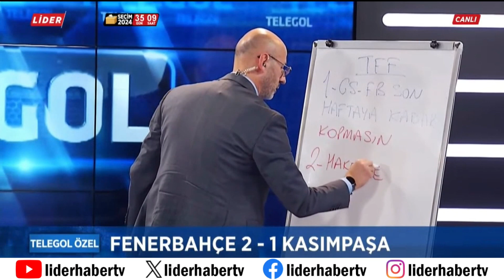Serhat Ulueren: Fenerbahçe Uydurma Bir Penaltı İle Maçı Kazandı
Trendyol Süper Lig'in 27. hafta mücadelesinde Fenerbahçe ile Kasımpaşa karşı karşıya geldi. Mücadele, 2-1'lik Fenerbahçe galibiyeti ile tamamlandı.

Kasımpaşa'nın golünü 58. dakikada Jackson Porozo kaydederken, Fenerbahçe'nin golleri 64. dakikada Mert Hakan Yandaş ve 90+6. dakikada Michy Batshuayi'den geldi.

Mert Hakan bir ilki yaşadı

Takımının kazandığı frikikte topun başına geçerek eşitlik golünü kaydeden Mert Hakan Yandaş, Trendyol Süper Lig kariyerindeki ilk frikik golünü kaydetmiş oldu.

Kasımpaşa'nın devre arası transfer döneminde kiralık olarak kadrosuna kattığı Jackson Porozo da İstanbul ekibi ile ilk kez gol sevinci yaşadı.

Bu sonuçla birlikte Fenerbahçe puanını 70'e yükseltirken, Kasımpaşa 39 puanda kaldı. Fenerbahçe, aldığı galibiyetin ardından Trendyol Süper Lig'de maç fazlasıyla liderliğe yükseldi.

Frekans Bilgileri:
🛰️ TÜRKSAT 4A:

Frekans: 12245
Symbol Rate: 27500
Polarizasyon: H-YATAY
Fec: 5/6
Kanal Numaraları: